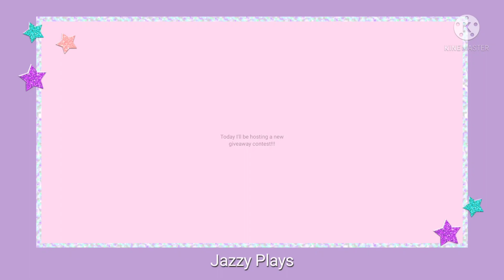Hosting 375 subscribers giveaway contest!! *CHRISTMAS EDITION | ICE GOLEM GIVEAWAY*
Launching a new giveaway contest at 375 subscribers, and the winner will be receiving a ice golem from the 2021 Christmas update!!! All you need to do to enter is to like the video, subscribe to my channel (super important) and of course to comment your roblox username! (If not how to I find you lol)

My post schedule: Every Monday and Friday at 6pm (Time zone: GMT +8)
Every Monday will be a random video and Fridays will be a text to speech video if possible :))
Do come back then to watch!!

Leave a nice comment to make my day! (It's optional)

Remember to always stay positive!!!